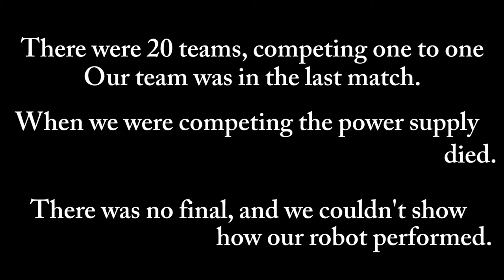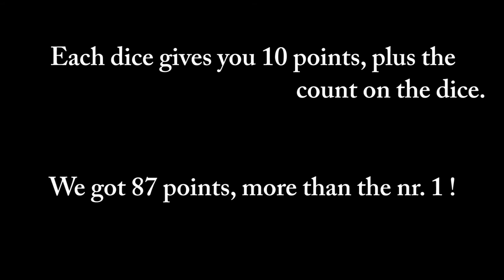First Year Engineering HU - Roborace Competition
This is our first project at our engineering course.
We had to design and build a robot to transport dice to the other side of the field, over a raised area.
This is a video about the competition.